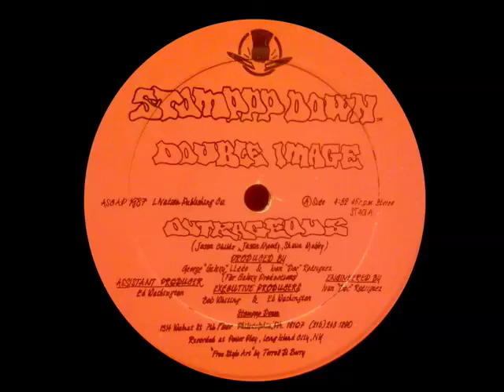Double Image - Outrageous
1987 Stomppp Down